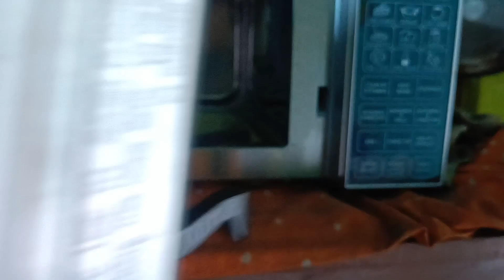আমার জন্য কালী পূজোতে ঠাকুর দেখা হলো না কি দুঃখ মনে বেচারার।।🤔🤔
Hi  this is ❤️Mind The Eye❤️ YouTube channel. Here you can enjoy my daily lifestyle, fashion and beauty, short tour, traveling, cooking through vlogs.

TYTLE -

TYTLE -
Hope you can enjoy. Cheers.❤️❤️❤️❤️